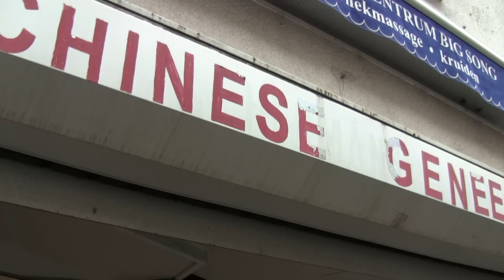Vlog 151: BEZOPEN CARNAVAL!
Carnaval is in het kort gezegd je verkleden en alcohol zuipen... Dus wij vieren carnaval!